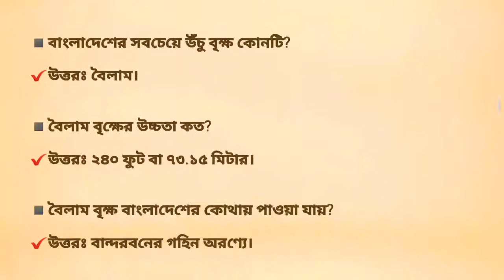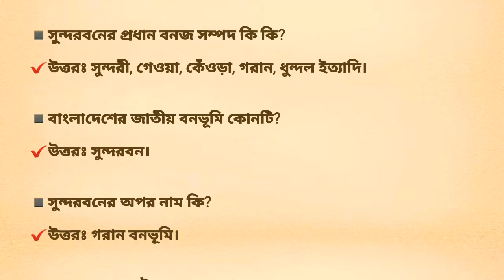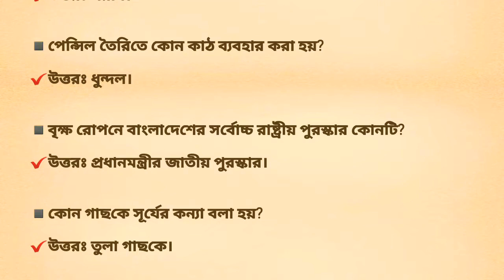বাংলাদেশের বনজ সম্পদ সম্পর্কে সাধারণ জ্ঞান।